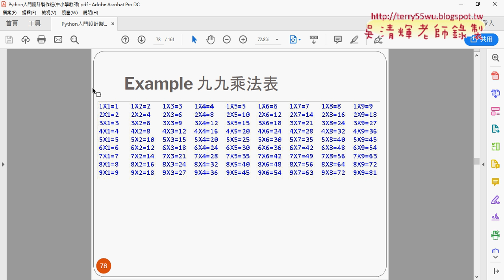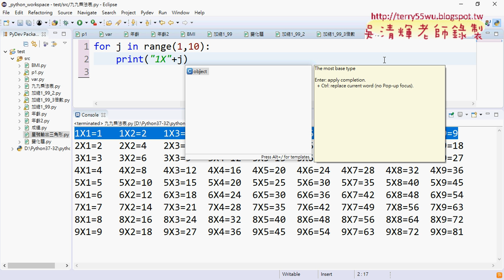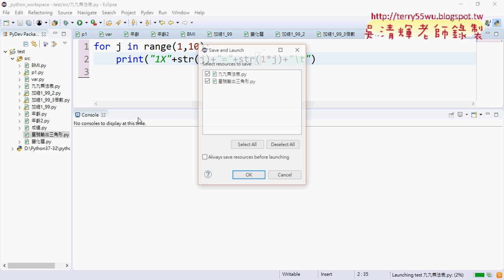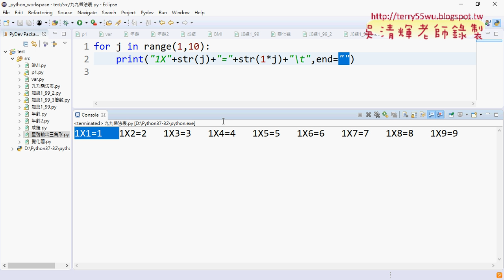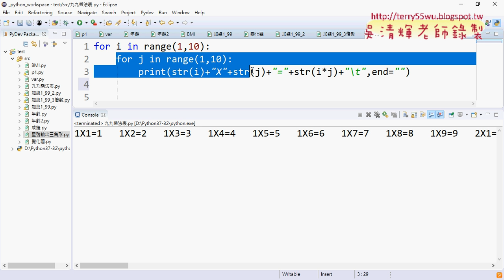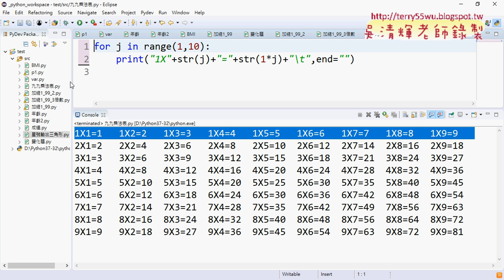05 兩個For迴圈輸出九九乘法表